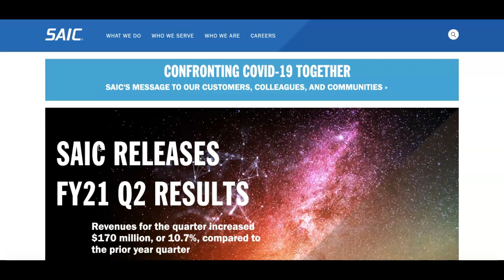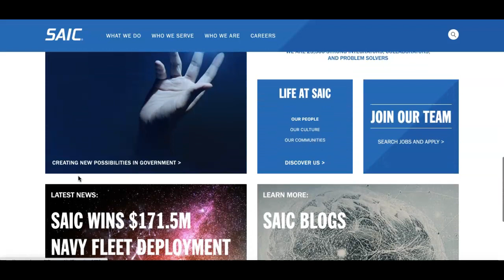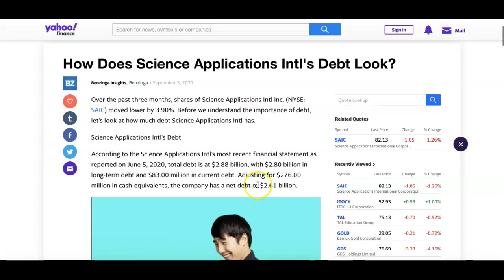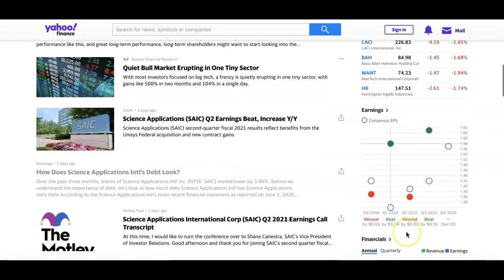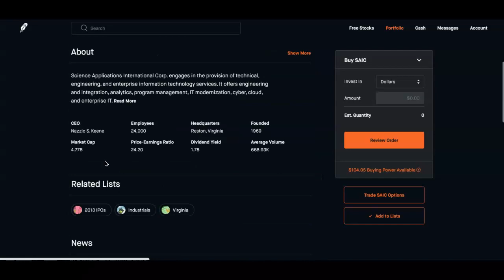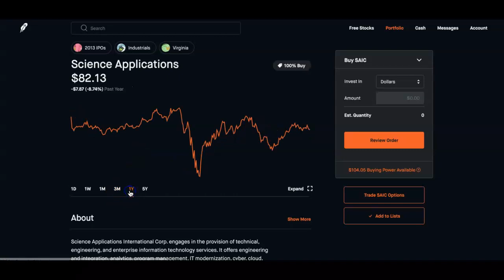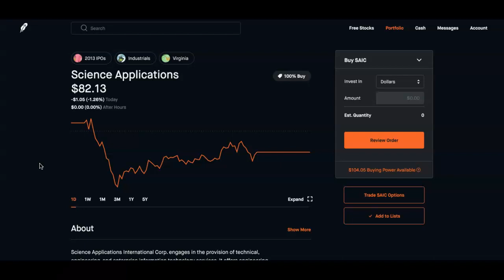IS SAIC A BUY OR SELL? I SAIC STOCK I SAIC I Science Applications International Corporation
Welcome to another episode of Is it a buy or sell? This episode, we look at SAIC, a company that engages in engineering and enterprise information technology services..  Let’s s take a quick look and see if this is a company we like to possibly invest on.

Science Applications International Corp company offers engineering and integration, IT modernization, cyber, cloud and enterprise IT.